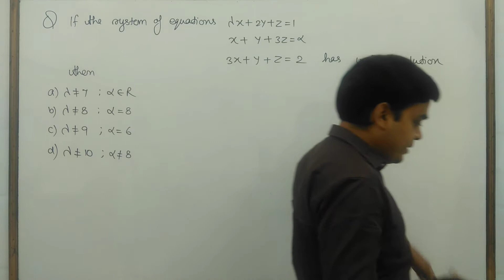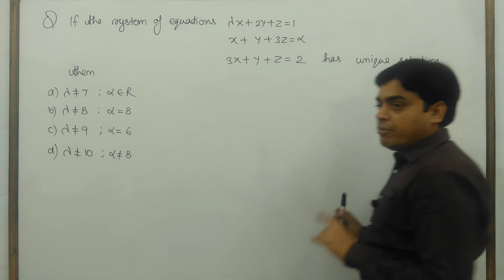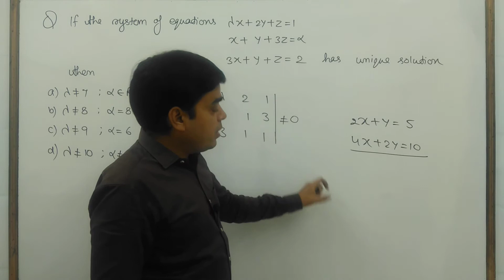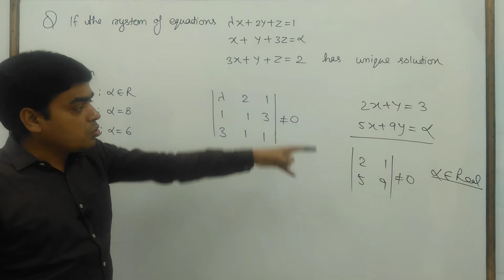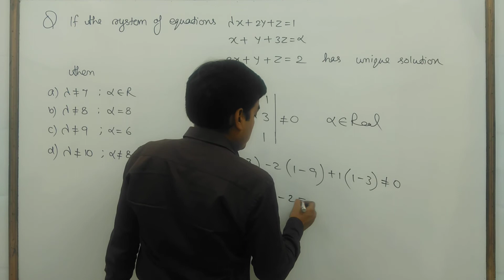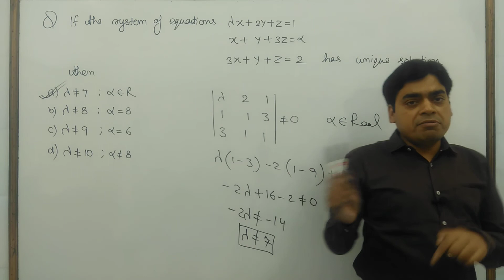JEE Main MEQs # 69 | JEE Main Most Expected Questions | Also Important for JEE Advanced